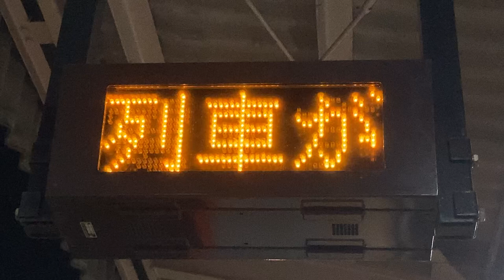愛知環状鉄道 岡崎駅 ホーム 列車接近表示器(LED電光掲示板)